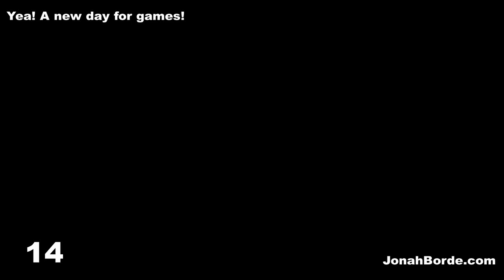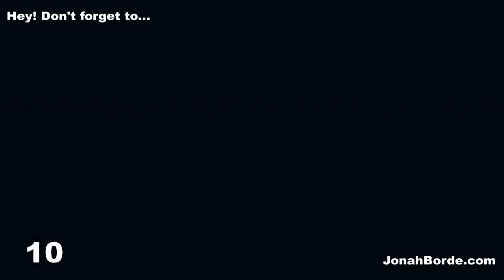Candy Crush Saga Level 7434 To 7436